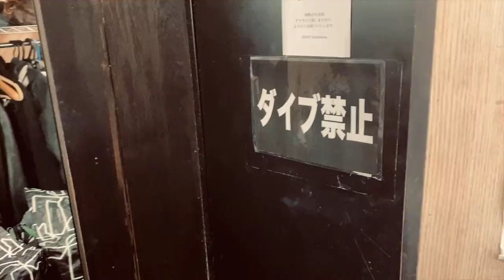Kaneto Juusei 第157回ー12/30豊島区鐘ト銃声 in 池袋BlackHole「2022年」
That's behind the scenes after the New Year's Eve concert.